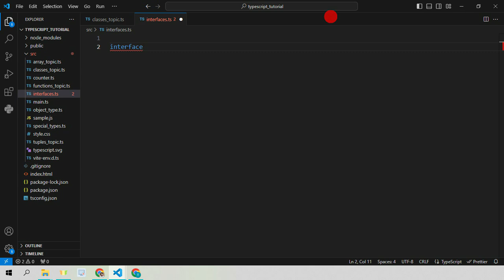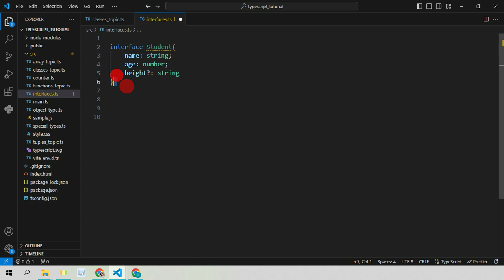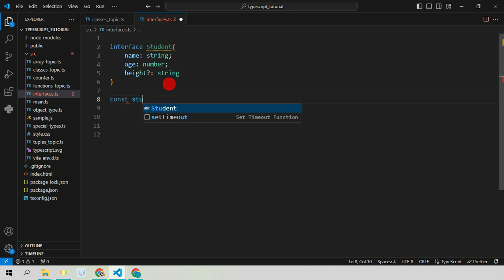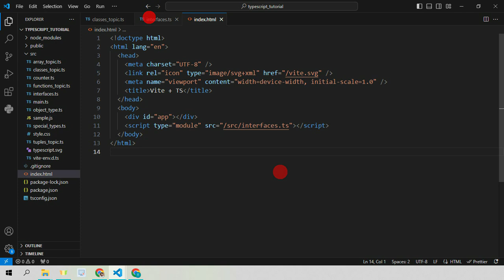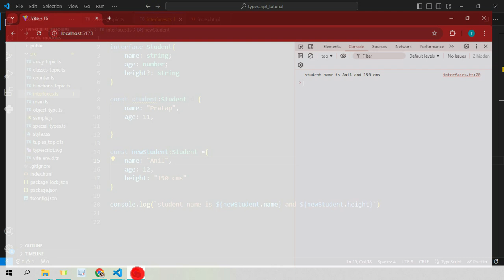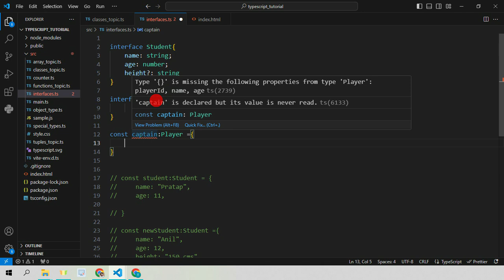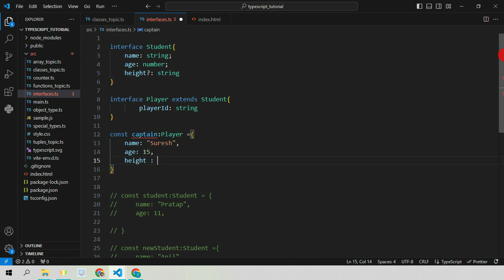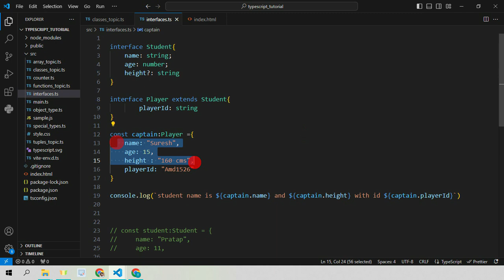13. Interface in TypeScript | TypeScript Tutorial In Telugu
In TypeScript, **interfaces** define the structure of an object by specifying the types of its properties and methods. They enable strong typing and code contracts, allowing developers to ensure that objects adhere to a specific shape. Interfaces support inheritance and can be implemented by classes for enhanced flexibility and maintainability.